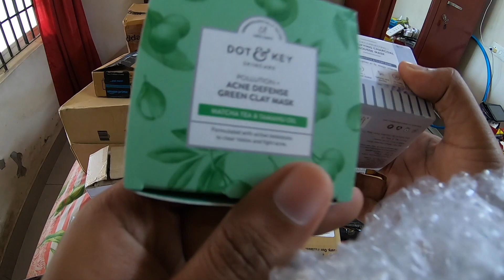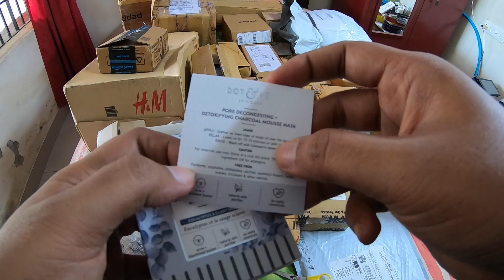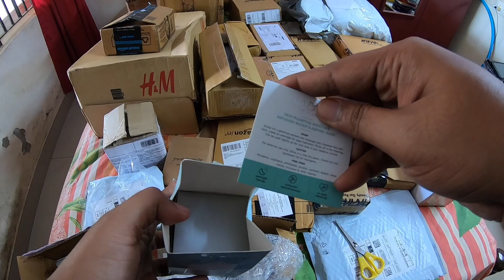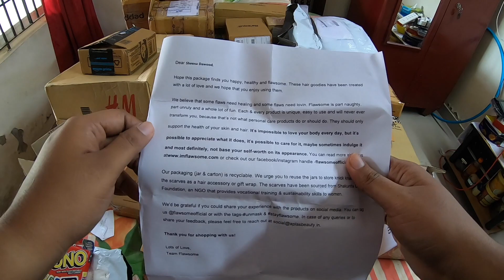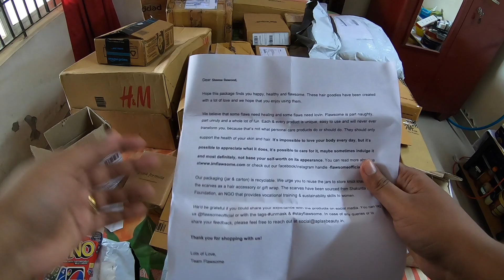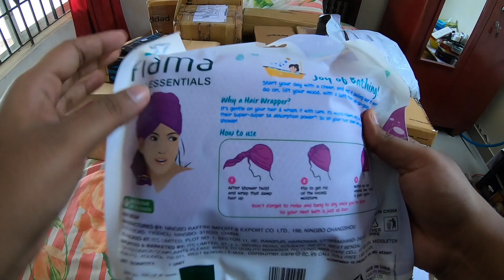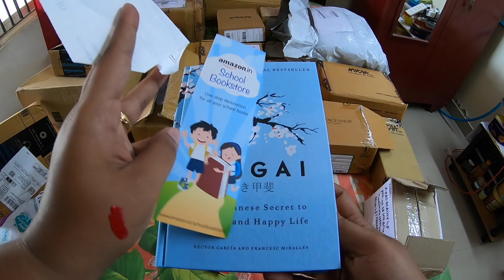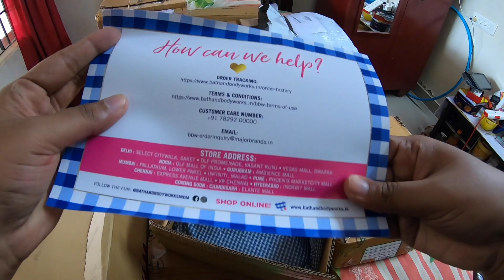LOCKDOWN SHOPPING HAUL - PART-1 | SLIPPERQUEEN VLOGS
Hello Everyone ,
This video is about shopping which i made during this lockdown.i hope you all will enjoy it.